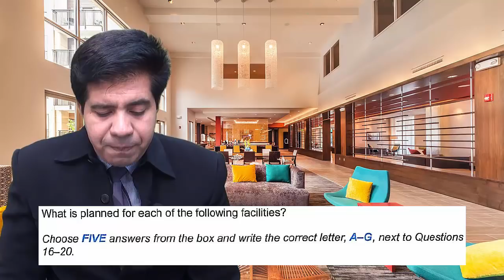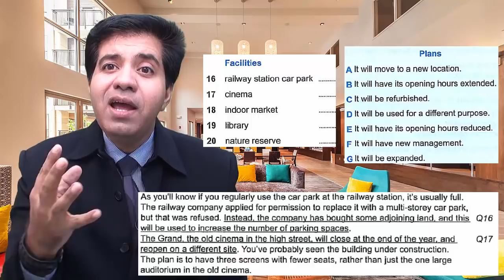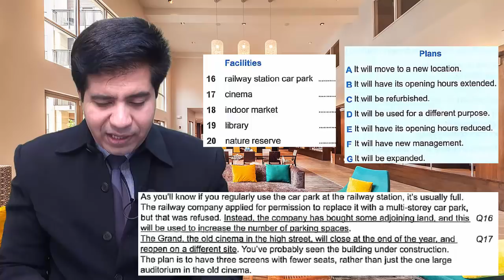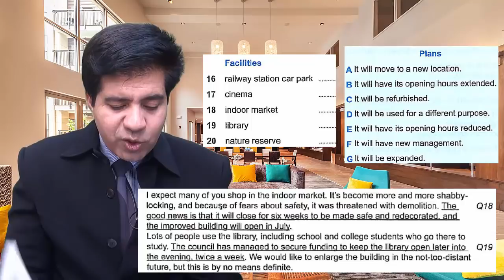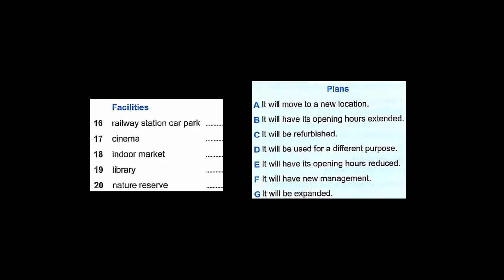IELTS Listening || Write the Correct Letter || Section 2 || Asad Yaqub || In Hindi Urdu Punjabi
Asad EMS